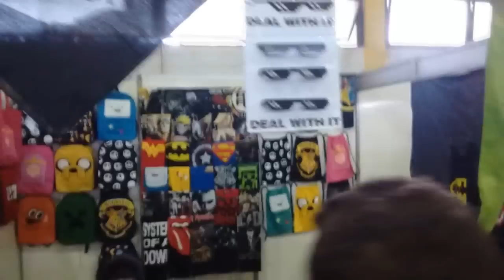1000 VÍDEOS ENVIADOS NO CANAL!! | Crazy Gamer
Bom galera esse vídeo é para comemora os mais de mil vídeos enviados no canal Crazy Gamer. Espero que gostem!

➜ Esse vídeo é um oferecimento de:
► Logitech G, Dispositivos de jogo para jogadores experientes:

➜ Participante do vídeo: N/A

Músicas retiradas:
Biblioteca de áudio